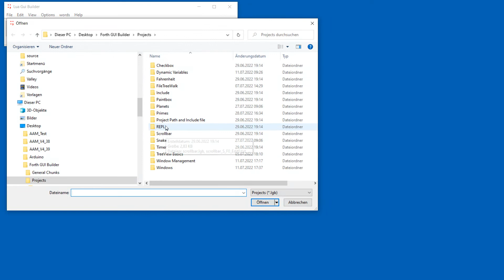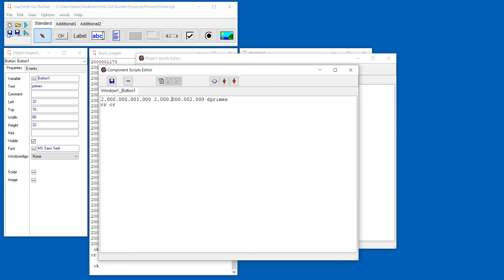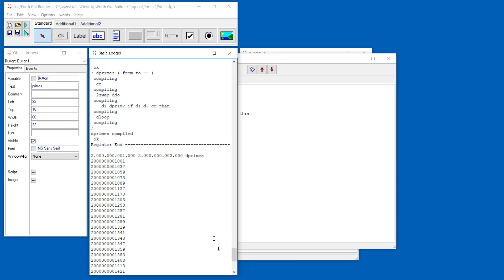Forth GUI Tutorial17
Double precision do-loop